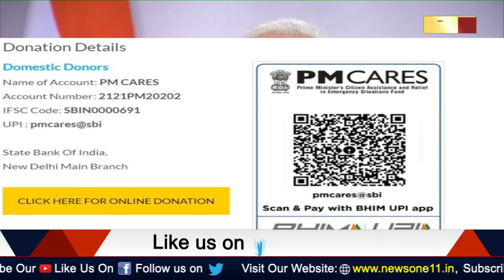PM CARE FUND में देना है दान तो इस खबर को जरूर देखें, जान जाएंगे कहां खर्च हो रहा है आपका पैसा...